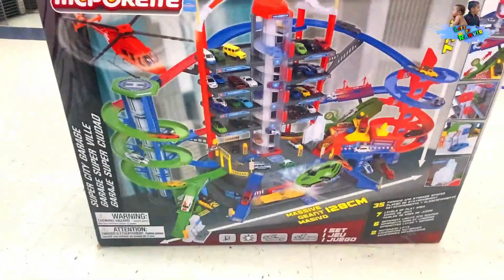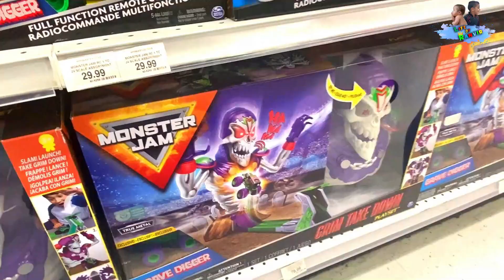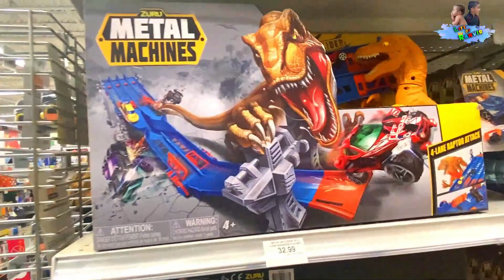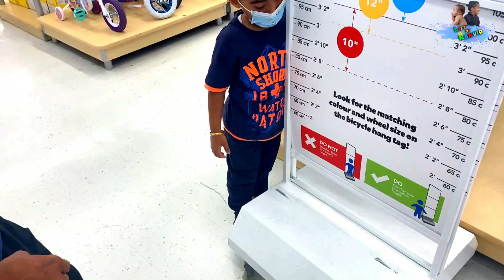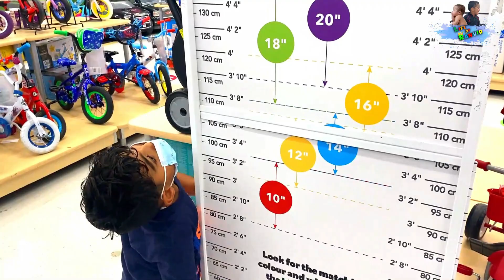Ranvir's First Visit to TOYS "R" US | Fun Visit ToysRus- Life of Ranvir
Welcome to Life of Ranvir's Channel on Youtube!

Ranvir's Videos, Kids Music, Baby Rhymes, Educational videos, craft videos, Dance & movement videos and more learning videos!!

Fun-Learn-Grow

Our videos are made for kids. They will help your kid to learn & write alphabets, Numbers, learn colors, shapes, improve reading and learning  skills.

Timestamps
00:27 - Ranvir Going for the first time to Toys”R” US
01:47 - Ranvir Finds beach toys
02:16 - Ranvir Finds Legos
02:33 - Ranvir Finds Minion Toys
02:42 - Ranvir Finds Mario
02:54 - Ranvir Finds the cars
03:17 - Ranvir visits the hot wheels section.
05:40 - Ranvir Tries Monster Jam
06:10 - Ranvir Finds Metal Machine, Gorilla Rampage and Dinosaur
06:40 - Ranvir Finds the Disney Cars
08:29 - Ranvir Checks Star Wars Toys
08:29 - Ranvir Finds Transformers
10:50 - Ranvir Visits bike Section
11:31 - Ranvir Measures the Height
12:12 - Ranvir’s parents are selecting bike for him
13:11 - Ranvir rides a bike

Kids channel
Learning Kids Videos
Live Steam
Youtube Live Videos
Kids activities
Kids fun activities
Life of Ranvir
for kids
for children
kids videos
Kids channel Tv
Kids Toy videos
Kids Toy channel
Kids alphabet
Kids channel on youtube
Kids learn alphabet
Kids videos abcd
Kids Cartoon
Learning Kids Video
Games for kids
Nursery Rhymes
Children cartoon
Cartoons
Lifeofranvir
Ranvir
Kids videos for kids
kids songs
youtube kids
kids channel
baby rhymes
nursery rhymes
kids craft
family fun activities
kids fun activities at home
traveller
family fun with kids
games
family games
kids learning videos
lifeofranvir
best kids channel
top kids channel
new kids channel
educational videos for kids
Fun Learn Grow
kids best you tube channel
recycling craft
kids painting
kids painting at home
fun activities
best kids videos
youtube kids
Toys
Toys R Us
Toys R Us visit
Toys at Toys R Us
Toys "R" Us
Us
Toy
First
First Visit
Toys R Us First Visit
Fun
fun visit
kids fun
bike
Ranvir
ToysRus
toys r us kid
toys r us canada
Toys R us Fun Visit
kids videos
walk
exploring
lego
toy store
canada
hot wheel
metal
dolls
toy videos
kids games
toy store videos
videos
vblog
channel
children
life
parents
toy shopping
toys on toys
toys online
children toy store
toys of us
toy toys
a toys
toysrus
toy r us toys
toys rus
toys and rus
toys r us
toys ur
toys u us
toys r us toys
toys r
toys r us toy
toys are us
toy s rus
toys are us toys
toys r toys
toys r us toy stores
toys r us near me
toys ar
toys r us stores